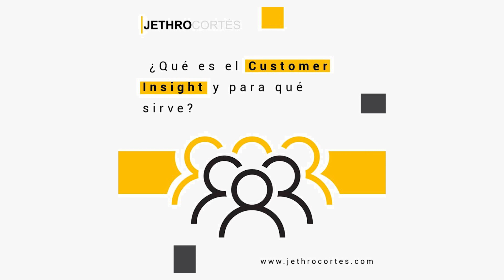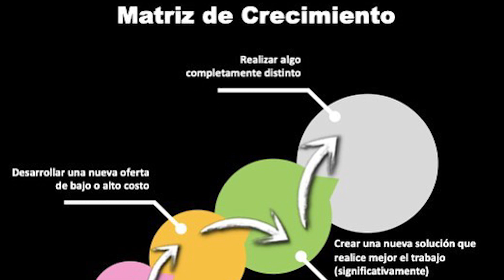JETHRO CORTÉS | Consultor en Marketing, Investigación y Creación de Experiencias.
Nuestro socio del día es Jethro Cortés, un conferencista mexicano y experto en mercadotecnia, desarrollo del consumidor y planificación estratégica. Conocedor de la realidad de los emprendedores y pymes de Latinoamérica

Jethro Cortés ofrece consultorías y talleres de capacitación en Costumer Development, Branding Strategy y Costumer Experience.

Si quiere saber más de nuestro socio, le recomendamos ingresar al portal contactar al celular 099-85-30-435